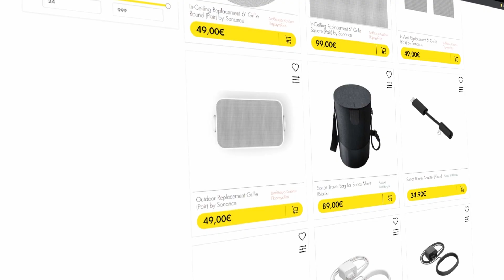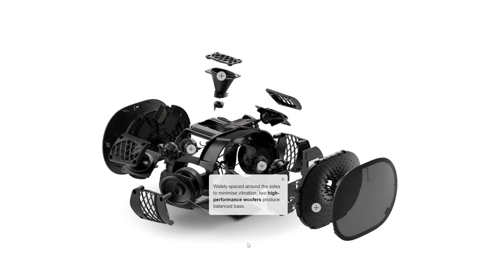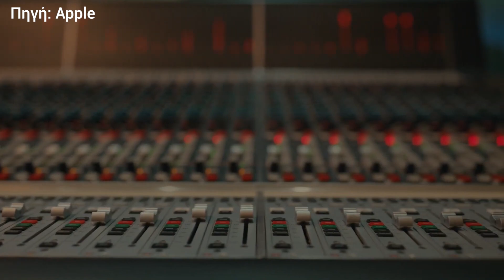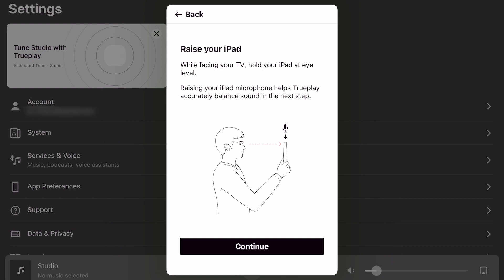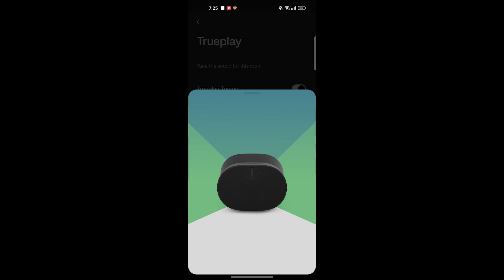Νέα εποχή στον ήχο (Sonos Era 300 Unboxing & Hands On) | The GearHeadz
Σε αυτό το βίντεο ξεπακετάρουμε και ακούμε προσεκτικά το Era 300, το νέο ασύρματο smart home ηχείο της Sonos, που ξεχωρίζει χάρη στη σχεδίασή του και στην υποστήριξη για τεχνολογίες Dolby Atmos και Spatial Audio.